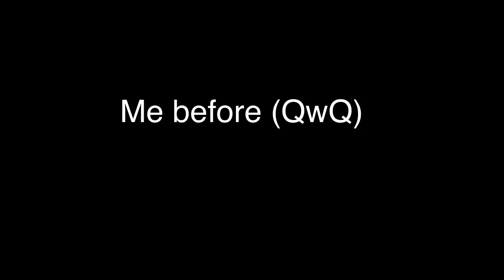My first animation meme compared to my latest (SO MUCH IMPROVEMENT!)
The first one was my first animation meme 7 months ago, the second one is my latest post. Can you see my improvement?!? COMMENT IF YOU DO BECAUSE I SEE IT!,